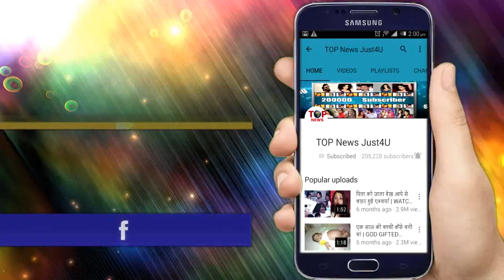YHM- 8 September 2018 | Review Upcoming Latest Twist | New Update | yeh hai mohabbatein Full Details